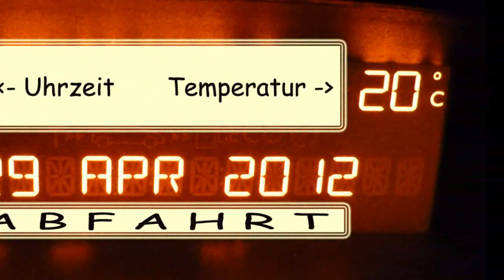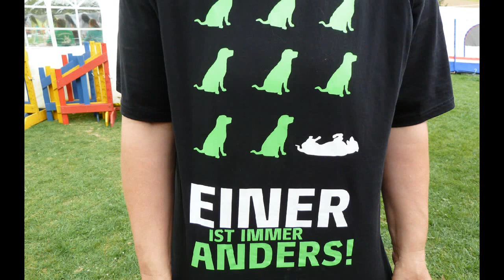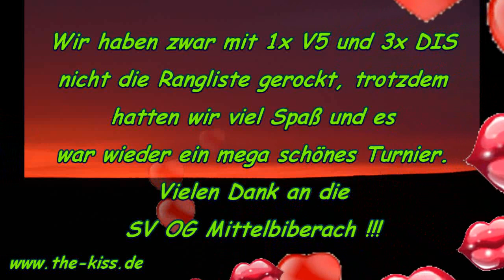Agility: Turnier-Nachlese SV OG Mittelbiberach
Richter: Frank Heldt